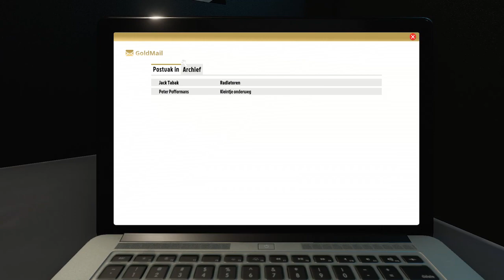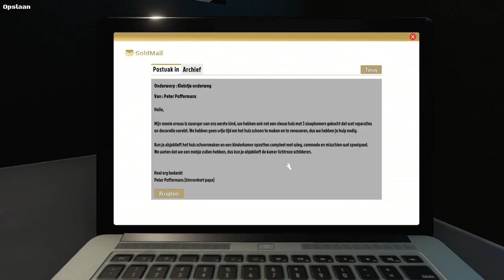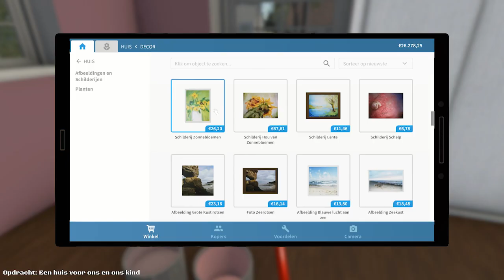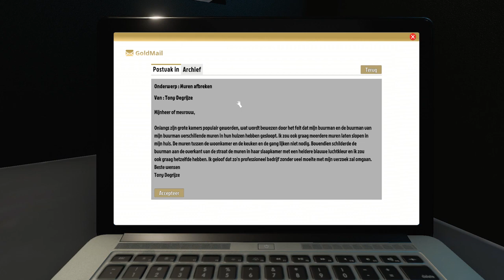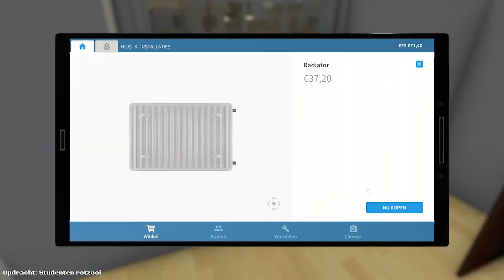Vincent en Jordi slopen de buurt in House Flipper!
Jordi en Vincent doen werkelijk waar alles samen. Reisjes, liefde delen, gamen, je kan het zo gek niet bedenken. De connectie tussen deze twee is ongekend. Daarom verbouwen ze nu een hele buurt, bestrijden ze huizen vol kakkerlakken en ruimen ze de shit op van studenten.

House Flipper is de real estate game om te ontdekken of de huizenmarkt iets voor jouw is. Koopwoning nodig? Hypotheek afsluiten of opgelicht door je huurbaas? Dan ben je bij ons aan het verkeerde adres.

Regie, Edit, Script en Camera door Vincent van den Broek en Jordi van den Hoek